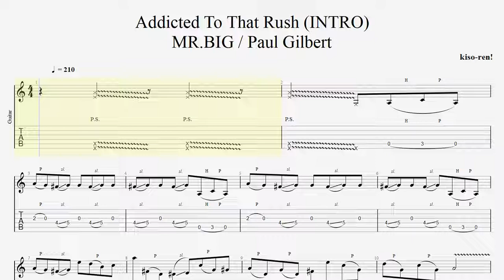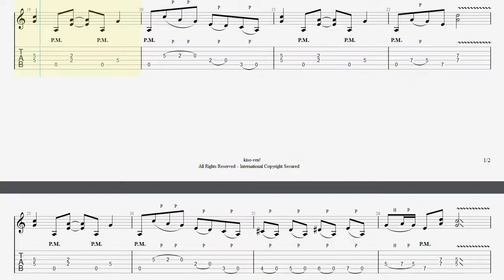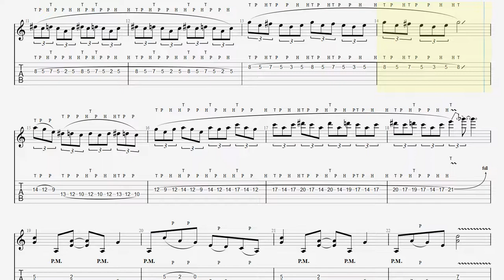Addicted To That Rush / Mr. Big BPM210 TAB Paul Gilbert ポール･ギルバート ギター【Guitar Picking Vol.41】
■【Original Song】Mr. Big - Addicted To That Rush (MV)

■【ALBUM】Mr Big - Mr Big

■ About kiso-ren ■
Have fun!